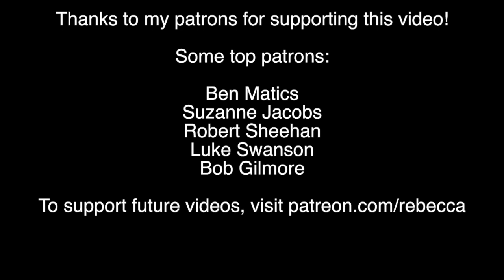The Problem isn't Immigrants. It's Men who Murder Women.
Mollie Tibbetts was murdered by a man who she asked to leave her alone. Donald Trump wants you to think this is an immigration problem. It's not.